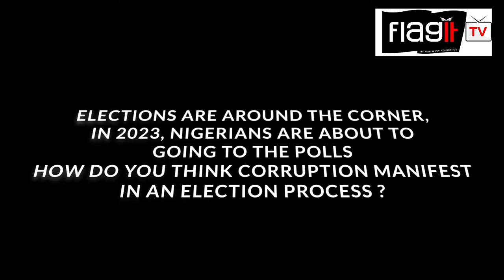Nigeria for sale, Bid NOW!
It is one thing to know how corruption plays out in an electoral process and another to decide to do what is right.

The best way to make a change is not only to say no to corruption but to vote for public officers that share the exact value of integrity and transparency as you.

Put On Your Thinking Cap and Vote Right!